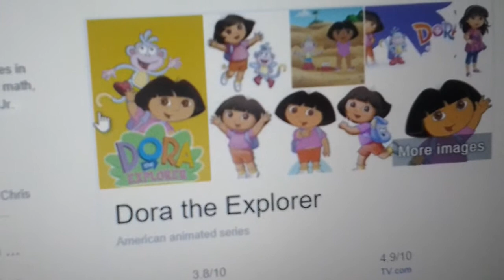Dora The Explorer is not cancelled